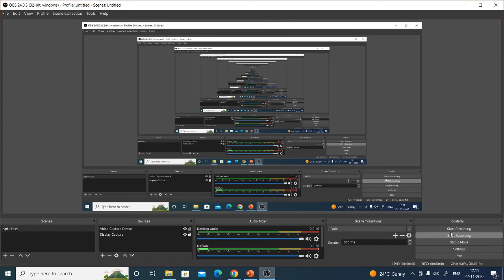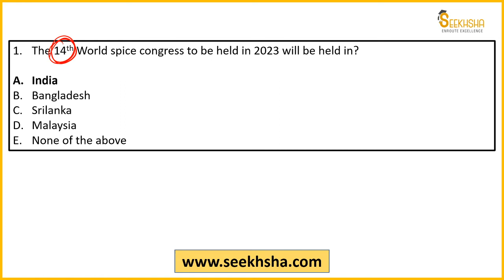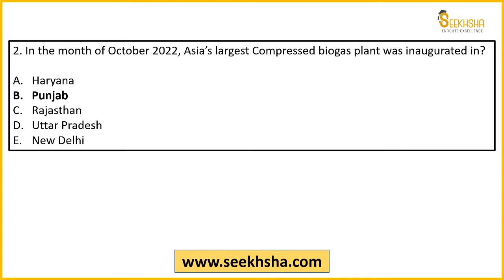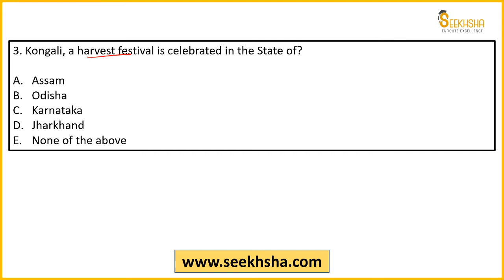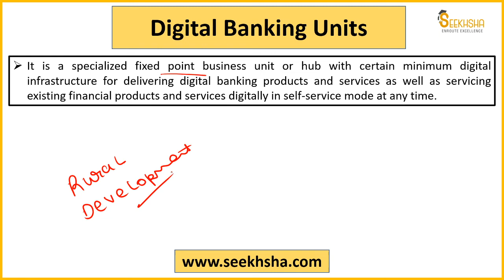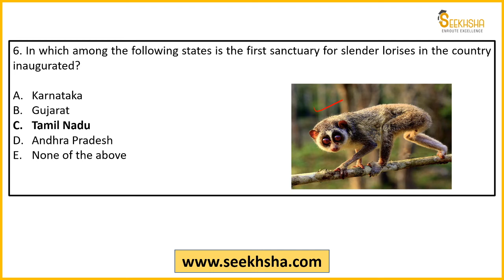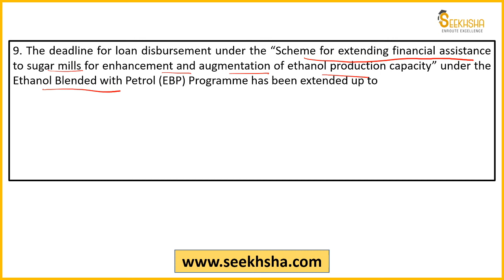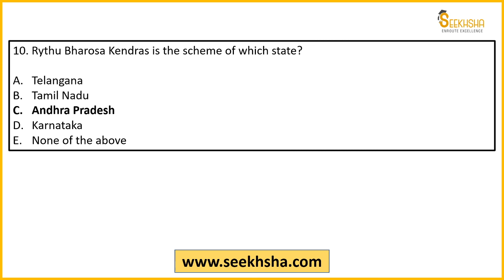MCQs on Agriculture Current Affairs-Part 23-IBPS AFO/NABARD Grade A/NABARD Development Assistant/FCI